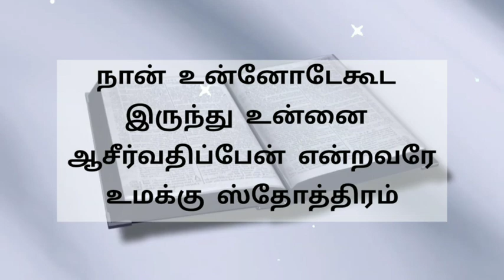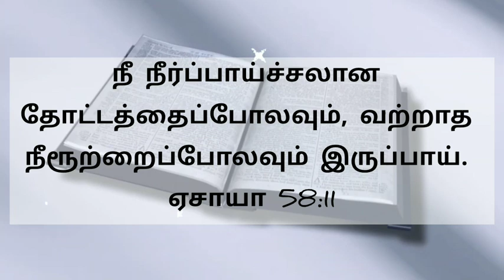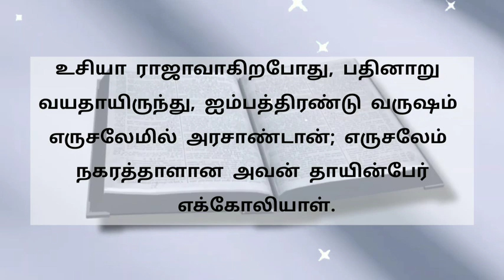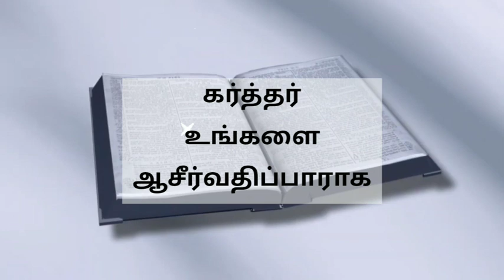Today bible verse in tamil | daily bible verse| tamil bible words |16-05-2022